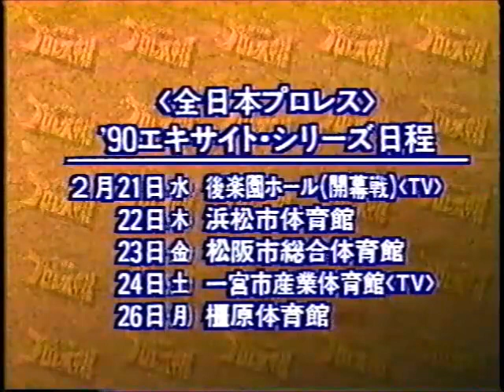All Japan TV (February 5th, 1990)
1) Great Kabuki/Isao Takagi vs Genichiro Tenryu/Toshiaki Kawada
2) Toshiaki Kawada/Samson Fuyuki/Genichiro Tenryu vs Jumbo Tsuruta/Kabuki/Mighty Inoue
3) Genichiro Tenryu vs Isao Takagi